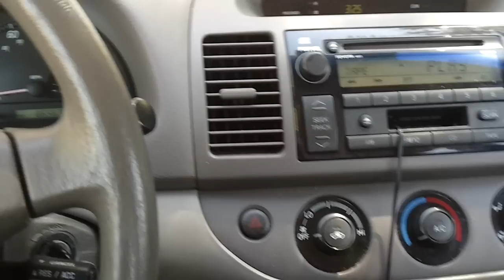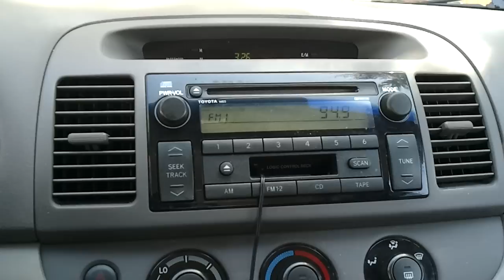Factory 2003 Toyota Camry Audio System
Non JBL factory sound system.  Very bassy even if you can't hear it in the video.